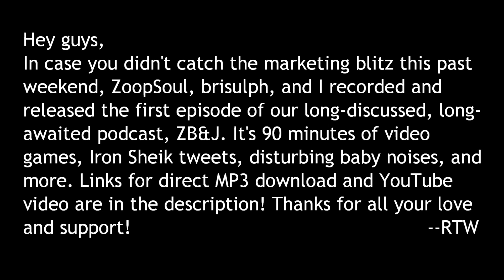ICYMI: ZB&J Episode 01 Now Available as MP3 Download and YouTube Video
Music is "D.B. 606", the "Euphoric" theme from de Blob (Wii, 2008).

Thanks again to everyone! We really feel like we caught lightning in a bottle and we would love to keep doing more of these.